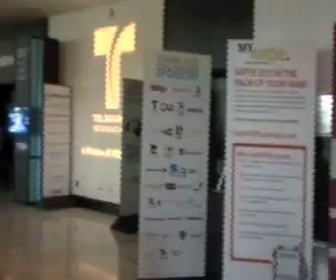NATPE Miami 2012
VideoAge tours NATPE 2012